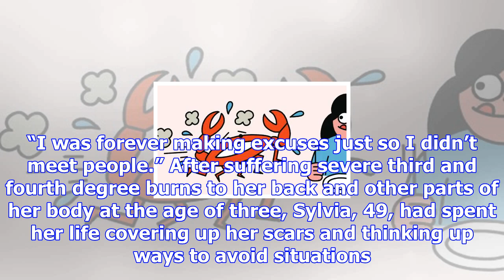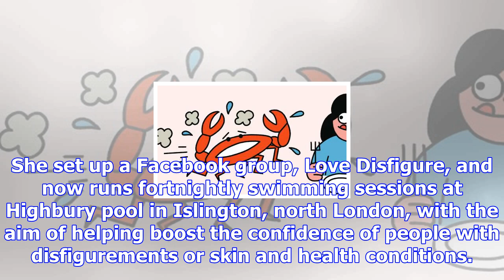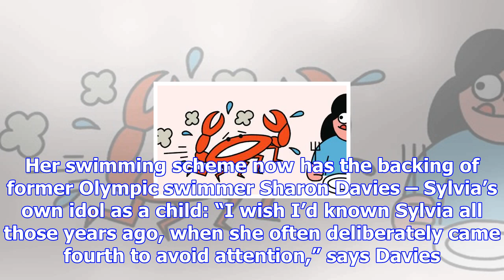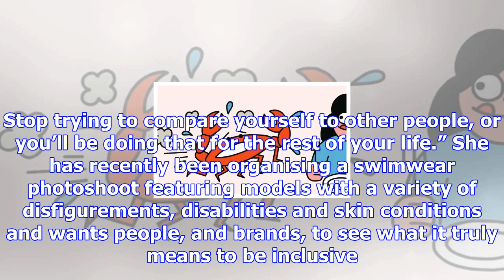Living with disfigurement: ‘i’m proud of my scars’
‘A year ago, I probably wouldn’t have met you,” explains Sylvia Mac. “I would have said I would, and...